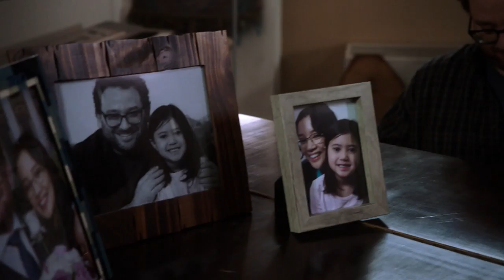Rollins and Hasim Plead for the Kleins’ Help - Law & Order: SVU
With the case relying on Rosamie (Lee Hubilla), Rollins (Kelli Giddish) and Hasim (Ari'el Stachel) beg her and Eddie (Dave Shalansky) for their help.

Episode Highlight: "I Deserve Some Loving Too" Season 21, Episode 14
» Law & Order: SVU Returns Thursday, May 13th 9/8c on NBC!

Find Law & Order SVU trailers, full episode highlights, previews, promos, clips, and digital exclusives here.

ABOUT LAW & ORDER SVU
"Law & Order: Special Victims Unit," now in its 21st season, makes television history as the longest-running primetime live-action series of all time. "Law & Order" chronicles the lives of the Special Victims Unit of the New York City Police Department, an elite squad of detectives who investigate crimes. As acting commander of the SVU, Lt. Olivia Benson (Mariska Hargitay) leads with empathy and professionalism, all the while dealing with her difficult past, which influences the way she relates to the victims and perpetrators of each case. As Benson's second-in-command, Sgt. Odafin "Fin" Tutuola (Ice T) adds a unique sense of humor and undercover investigative experience. Det. Amanda Rollins (Kelli Giddish) has earned her place as an integral part of the team and Det. Dominick "Sonny" Carisi (Peter Scanavino) brings a fresh outlook and distinctive style of investigation to the squad.

Law & Order: Special Victims Unit is available now on Peacock, the new streaming service from NBCUniversal. Watch thousands of hours of hit movies and shows, plus daily news, sports, and pop culture updates. Stream now on Peacock.